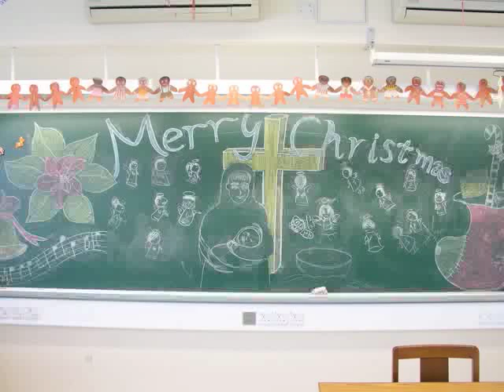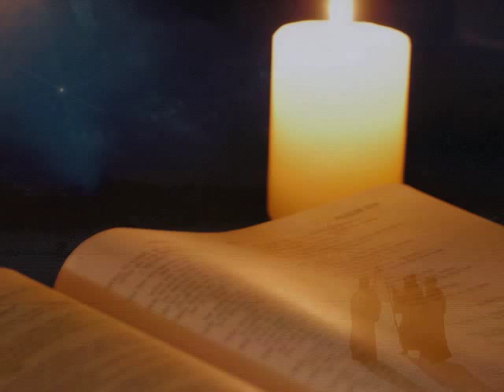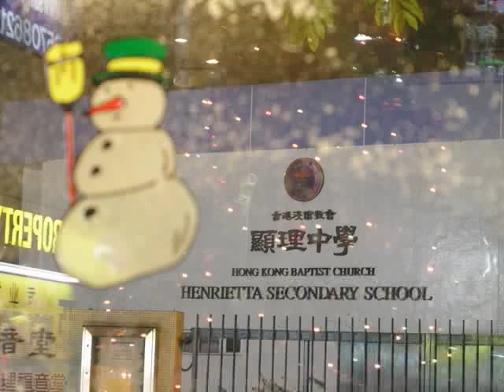HSS - Christmas Remix 顯理中學聖誕頌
顯理中學校歌 ＋ 聖誕組曲
Edited by John Wong & Tim Tong
Recording & Mixing by Sanchez Lam
Appreciation to Henrietta Secondary School